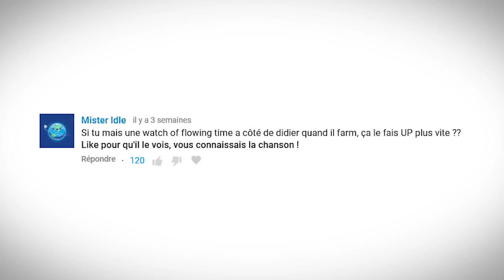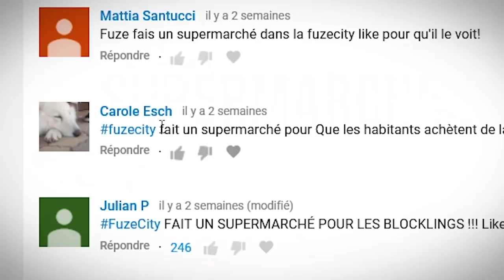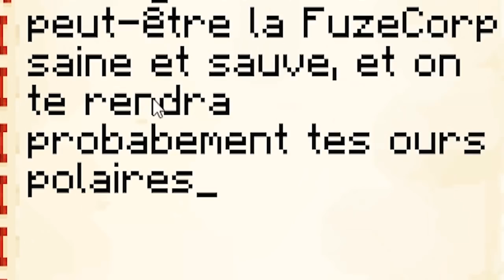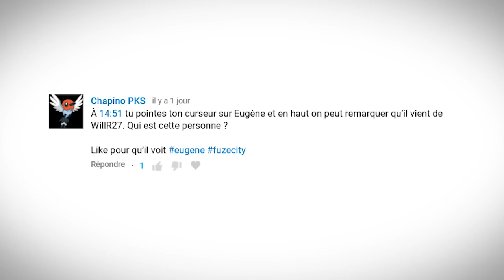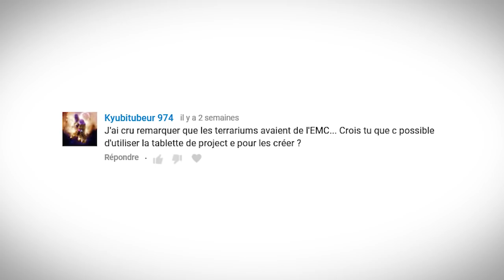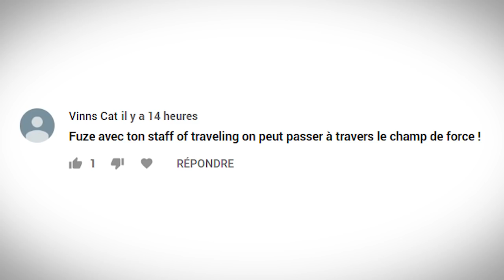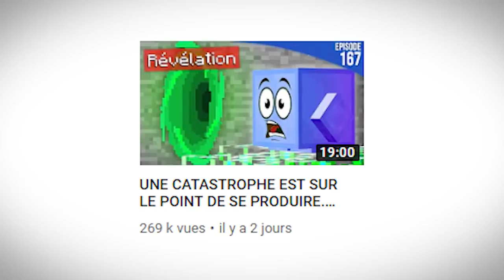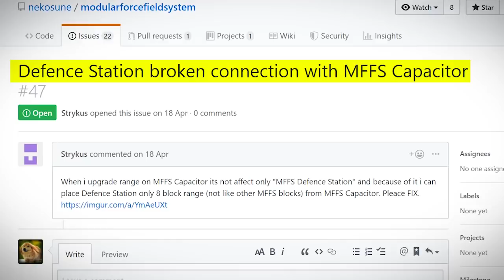MON NOUVEAU CHAMP DE FORCE SURPUISSANT ! | Minecraft Moddé S4 | Episode 168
Aujourd'hui je vais grandement améliorer le champ de force que j'ai mit en place dans le dernier épisode afin de protéger la FuzeCorp des randonneurs... Et c'est super stylé !